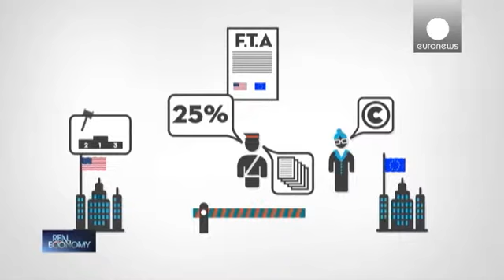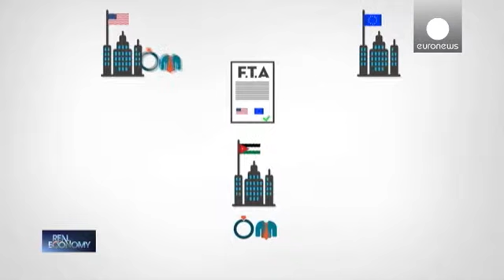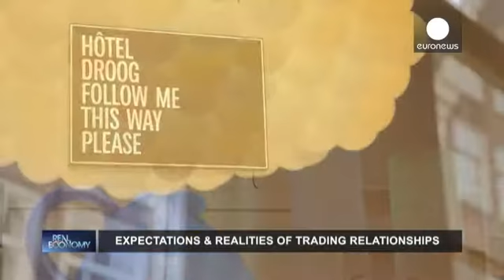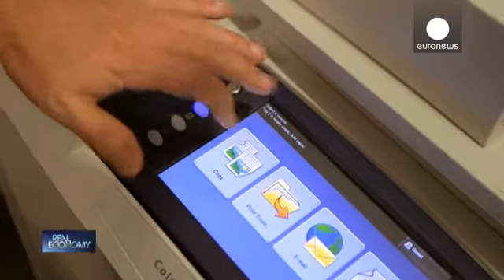Η Ευρωπαϊκή Ένωση και το παγκόσμιο εμπόριο - real economy